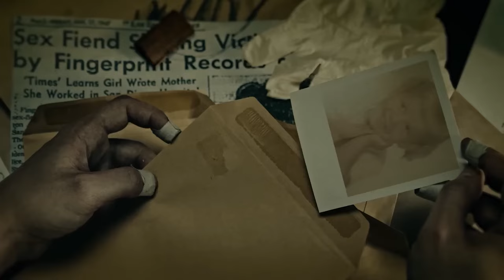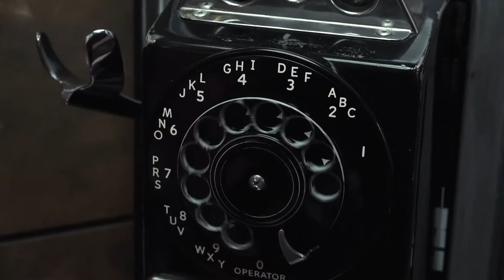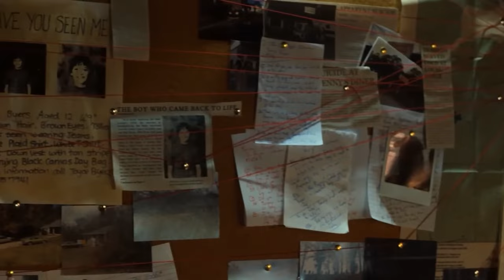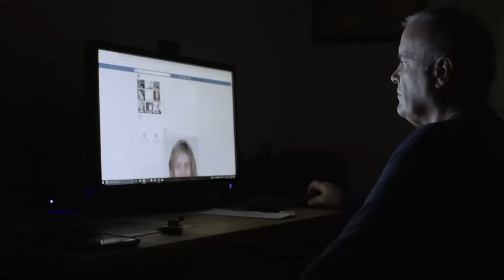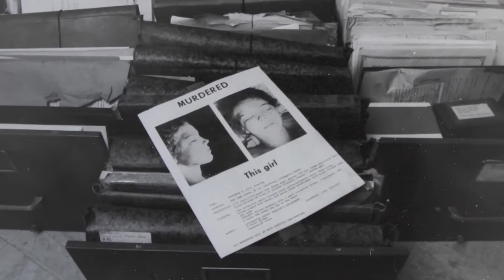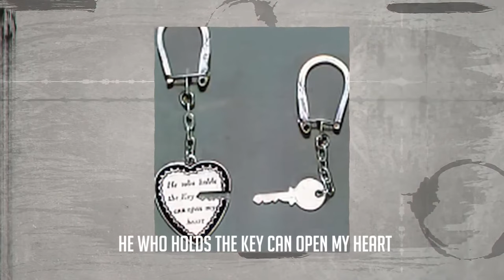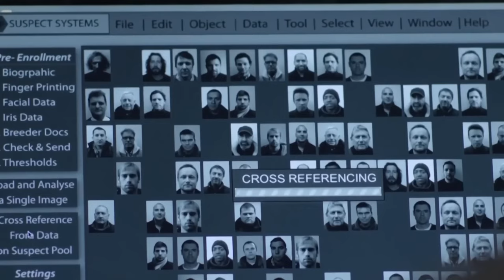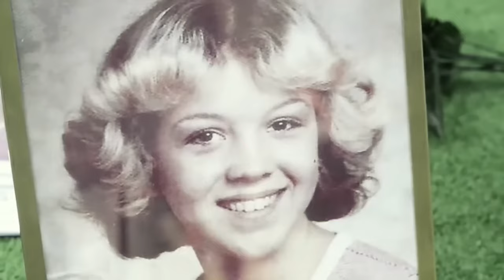Cali Doe Identificada: El Misterio del Asesinato de Tammy Alexander | Documental de Crimen Real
¡Sumérgete en el intrigante relato del asesinato sin resolver de Tammy Jo Alejandro! En este video, exploramos la vida de Tammy, su espíritu aventurero y su trágico final no resuelto. Con una mezcla de análisis detallado y narración apasionante, te llevamos a través de la montaña rusa emocional de su historia, desde su infancia problemática hasta su desaparición y trágica muerte. ¿Podrías ser tú quien encuentre la pista que finalmente resuelva este misterio? ¡Descúbrelo y únete a nosotros en este viaje fascinante!

👉 Este canal es realizado en colaboración con @coldcasedetective